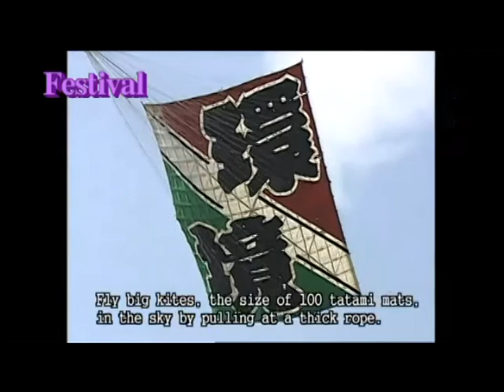Welcome to Saitama (2/2)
Saitama is an attractive prefecture next to Tokyo.